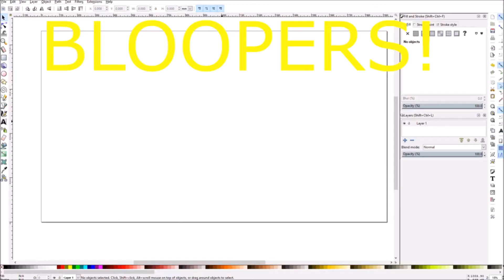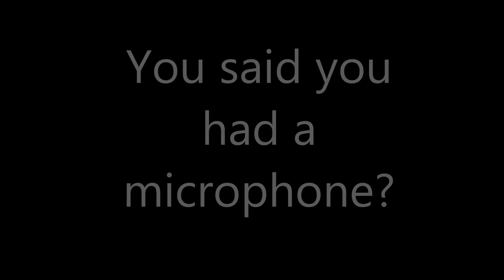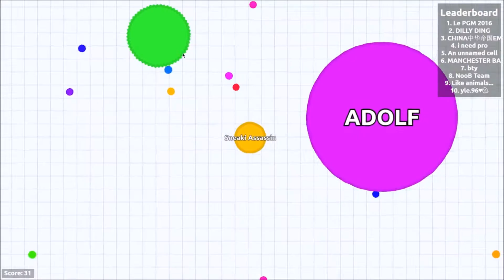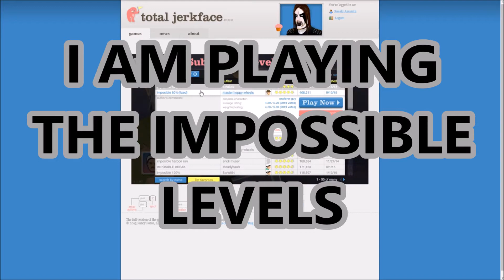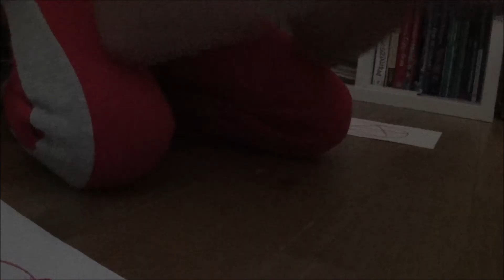Sneakiassasin Ultimate M ontage!!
It's here...